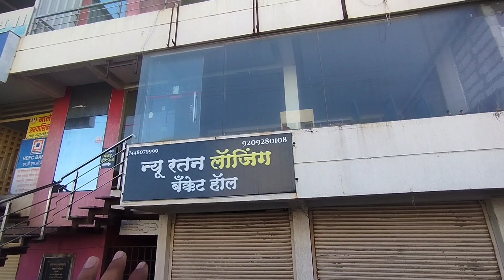Day 113//Ashtavinayak Mandir, Lenyedri&Ojhar Pune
Jay Shree Krishna, Jay Shree Ram

Kaise ho aap log, I hope svashthya aur mast honge.

Dosto Bharat bhraman ki apani journey me hm today ghum rhe h.. Ashtavinayak Mandir Lenyedri aur Ojhar ka.
Jo ki Shree Ganesh ji Maharashtra me 8 mandir me se ye do mandir h.

To video ko bina skip kiye pura dekhe.
Aur channel pe nye h to subscribe kr le aur bellicon click kar le, sath hi share karna na bhule aur video ko like kare, comments karke bataye apko video ka kaun sa part acha lga.
I need your blessings and support.